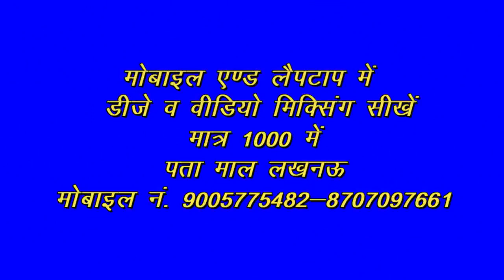8 Parche Panjabi Song Hard Electro Mix DJ Vishnu pal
Mp3 Download Whatsapp Number:-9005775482 Disclaimer Please Do Not Upload This Remix Song On Your Channel, It Is Very Hard To Make it, Just Learn More And Not Just Take Advantage, Thank you AND Presenting You. ( Remix ) DJ Vishnu pal || Single Songs 2020 Song Name : (Remix) Remixed : Dj Vishnu pal Hit The Like Button And Share It Around, Don't Forgot To Press Bell Icon. Original Credit..